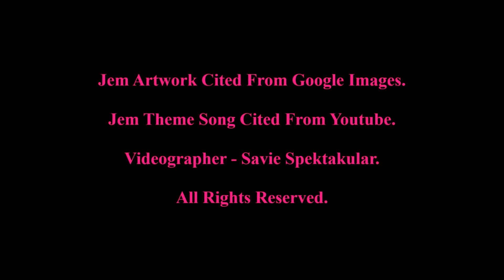Miss Bio-WERRRK 2016 Pageant: Gypsy Gemini Themed Presentation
Gypsy Gemini''s Truly Outrageous Themed Presentation video for the Miss Bio-WERRRK 2016 pageant. Vote for your favorite queen daily at WERRRK.com!